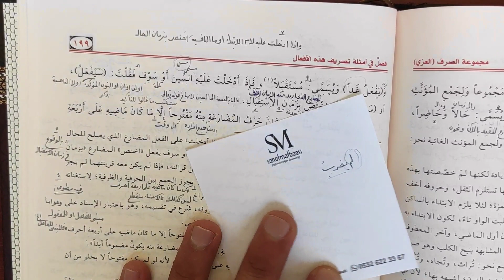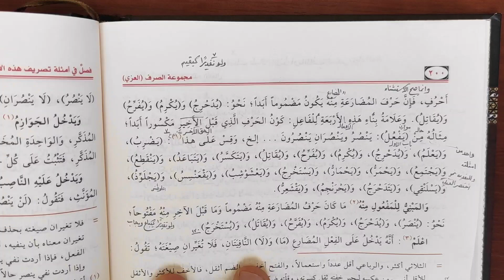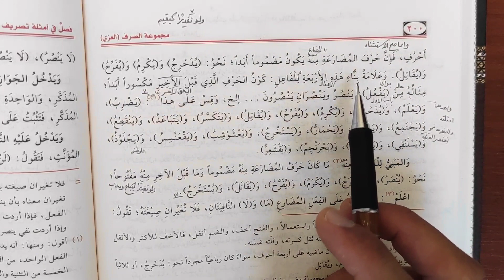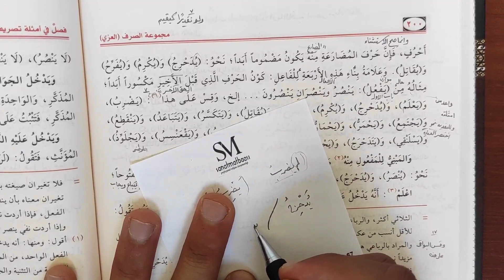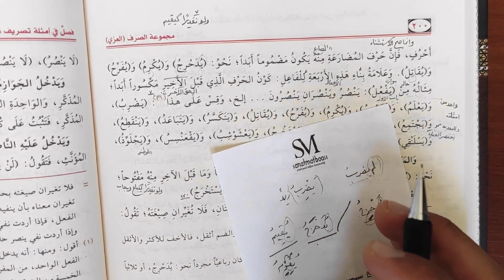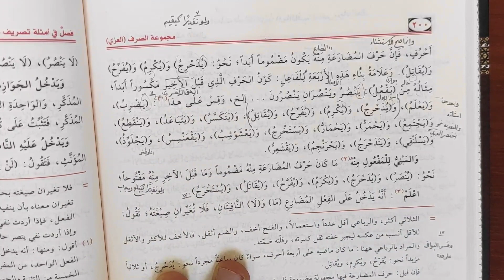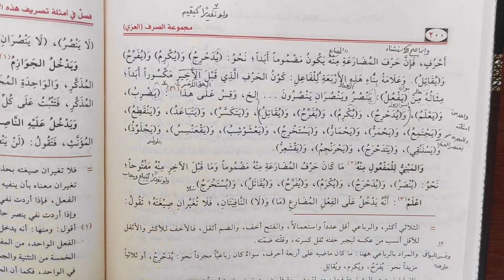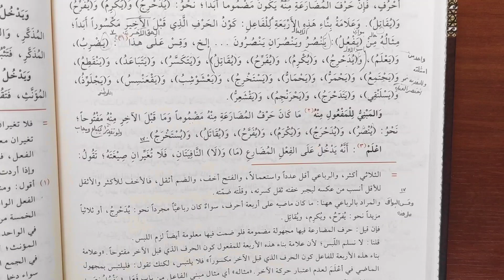İzzi 15. Ders 📖 .فالمبني للفاعل منه الخ